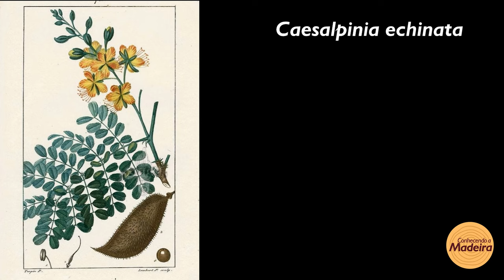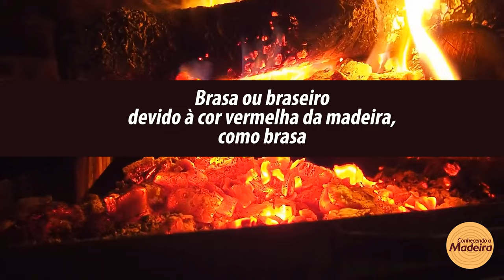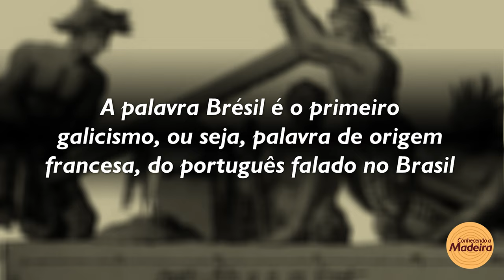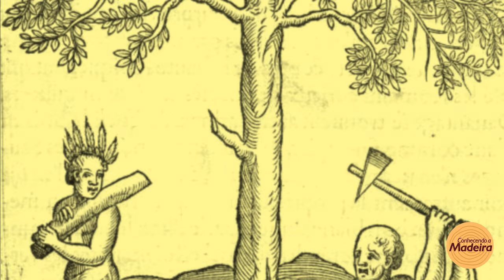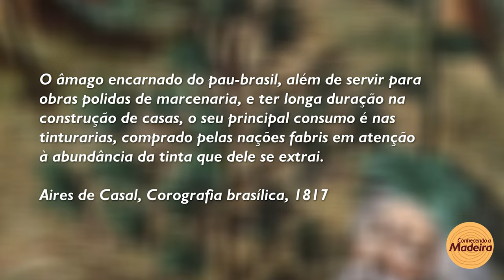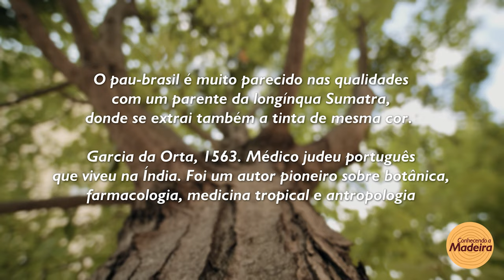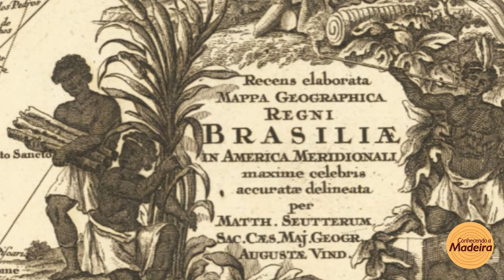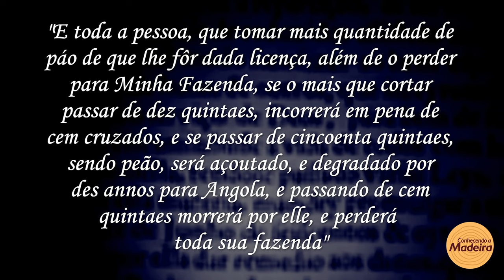Pau-Brasil: a árvore que deu nome ao nosso país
O pau-brasil foi a primeira e talvez a maior riqueza que o Brasil já teve, não apenas pelo preço da sua madeira na época, mas pelo seu valor cultural, que envolve nossas heranças indígenas, nossa história e o próprio nome do país. Somos os "brasileiros" graças a essa árvore. Assista ao vídeo para conferir.

Para saber mais sobre o pau-brasil acesse também o canal do historiador Eduardo Bueno:

Aviso legal: O texto narrado no vídeo é parte integrante do livro Fundamentos para o estudo da madeira,  autoria de Francisco T.M. Mady, ISBN 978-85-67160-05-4, Editora Eco & Companhia, 2018, não sendo permitida a transcrição, cópia ou uso sem a devida autorização prévia por escrito.

Como citar este vídeo segundo  NBR ABNT 6023:2018:
Pau Brasil. [S. l.: s. n.], 2023. 1 vídeo (Adicione aqui o tempo de duração deste vídeo: xx min e yy seg). Publicado pelo canal Conhecendo a Madeira. Acesso em: inserir a data em que você assistiu ao vídeo.

As informações contidas neste vídeo são elaboradas para fins de divulgação e mero entretenimento, não tendo o caráter de parecer técnico ou científico e nem o de substituir a necessidade de consulta técnica a um profissional habilitado. Diante de qualquer atividade que envolva madeiras use Equipamento de Proteção Individual. Na dúvida consulte um engenheiro florestal.

Crédito de vídeos e imagens

Quadro Desembarque de Pedro Álvares Cabral em Porto Seguro em 1500
Oscar Pereira da Silva

Carta Régia
purl.pt/22611/1/index.html#/1/html

Mappa circunstanciado do numero das tôras de páo brazil, descuberto na Capitania dos Ilheos, onde se mostra... a distância que vai da barra da Bahya, a fos de cada Ryo... / Feito na B.ª por Manoel Roiz Txr.a Ajud.e Enginhr.º 1785

Brasilia
Cornelis van Wytfliet

Willem Janszoon Blaeu
Nova et Accurata Brasiliae totius Tabula, Auctore Ioanne Blaeu I.F.

Rei James VI da Escócia
Por Daniël Mijtens - Scanned from the book The National Portrait Gallery History of the Kings and Queens of England by David Williamson, ISBN 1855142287., Domínio público,

Mauricio de Nassau
Por Willem Jacobsz. Delff - scan de &quot;Museu do Estado de Pernambuco&quot;, coleção Museus Brasileiros, edição do Banco Safra, Domínio público,

Michel Chevreul
Nicolas Eustache Maurin

Produtora Midtrack